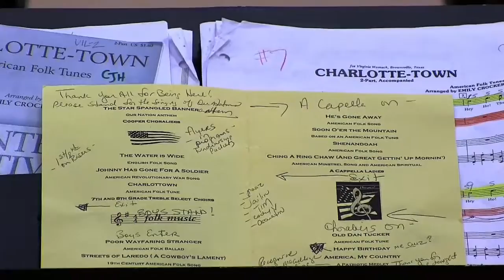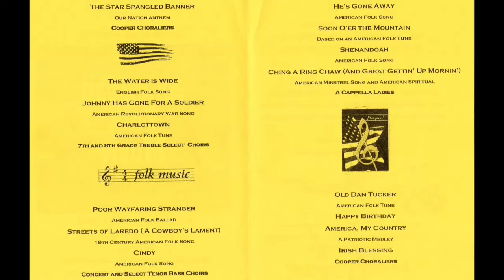The Cooper Junior High Choirs Annual Fall Concert (2015) - Part 1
The Cooper Junior High Choirs Annual Fall Concert - Celebrating America.